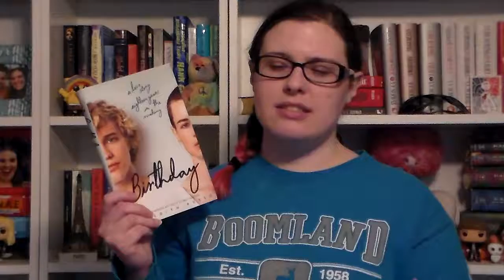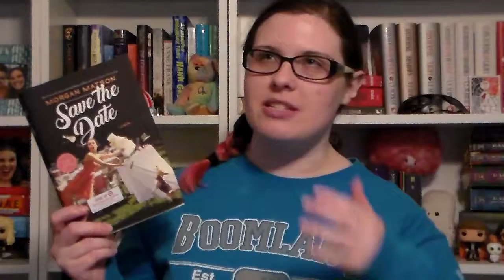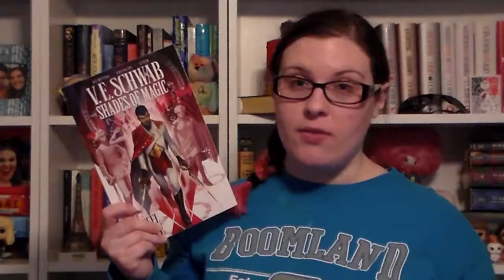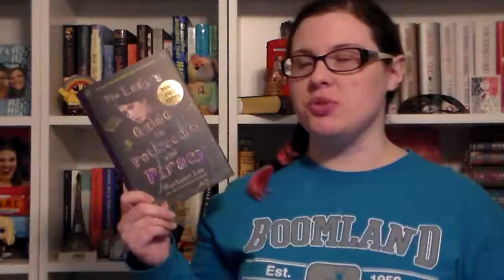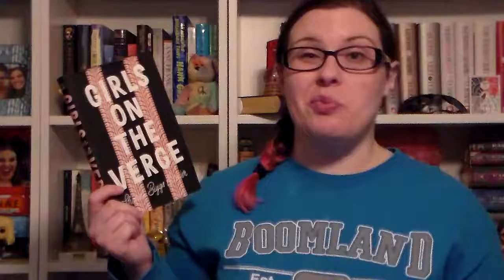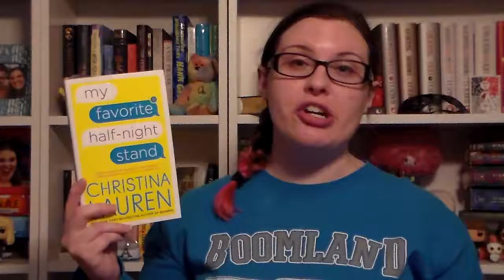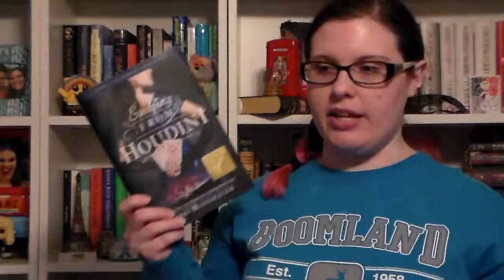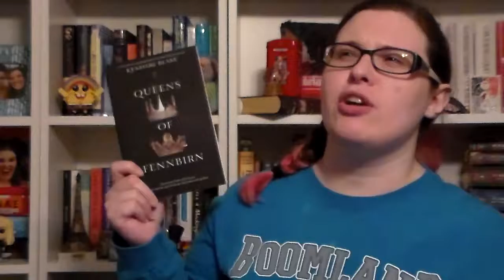17 BOOK REVIEWS [AKA July-October Wrap-Up 2019]